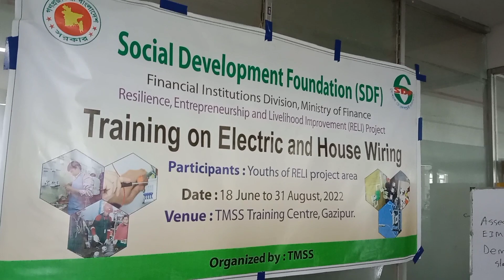ইলেকট্রিক্যাল ইনস্টলেশন মেইনটেনেন্স ট্রেনিং ক্লাস## Daily life with Arif ##